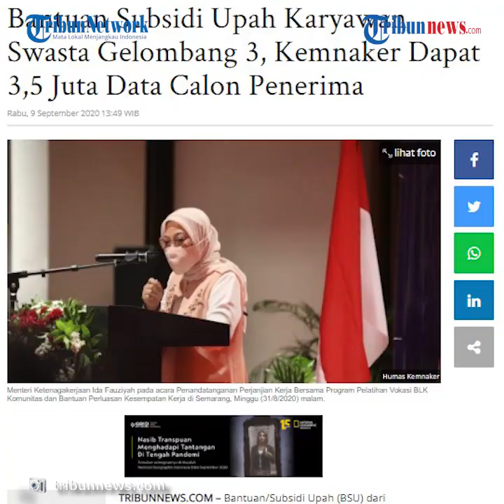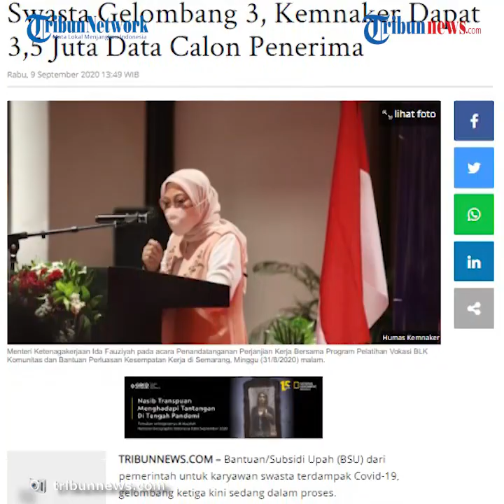Kemnaker Terima 3,5 Juta Rekening Calon Penerima BSU Gelombang 3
TRIBUN-VIDEO.COM – Bantuan/Subsidi Upah (BSU) dari pemerintah untuk karyawan swasta terdampak Covid-19, gelombang ketiga kini sedang dalam proses.

Pada Selasa (8/9/2020), BPJS Ketenagakerjaan menyerahkan 3,5 juta data calon penerima bantuan kepada Kemnaker.

Dengan demikian, BPJS Ketenagakerjaan telah menyerahkan sejumlah 11 juta data calon penerima bantuan subsidi upah kepada Kemnaker, terhitung dari gelombang pertama hingga gelombang ketiga.

BPJS Ketenagakerjaan menjelaskan, terdapat 1,6 juta data yang tidak valid, karena tidak sesuai dengan kriteria yang ditentukan Kemnaker.

Data yang tidak valid tersebut terdiri dari 62 persen karyawan yang upahnya melebihi Rp 5 juta dan 38 persen karyawan terdaftar kepesertaan di atas bulan Juni 2020.

Sementara pencairan dana BLT gelombang pertama dan kedua sudah dalam proses pengiriman ke nomor rekening masing-masing pekerja.

Dilansir Instagram @kemnaker, Kementerian Ketenagakerjaan, Ida Fauziyah menyatakan, pihaknya masih memproses seluruh data calon penerima bantuan subsidi gaji.

Ia juga meminta agar seluruh pekerja yang sudah sesuai dengan kriteria, tetap sabar, karena pihaknya masih perlu melakukan pengecekan ulang agar tepat sasaran.

Presiden Joko Widodo mengatakan, tambahan subsidi gaji diberikan kepada pegawai dan perusahaan yang rajin membayar iuran BPJS Ketenagakerjaan.

Bantuan subsidi gaji tersebut merupakan bentuk dukungan percepatan pemulihan ekonomi nasional.

Pemerintah memberikan bantuan kepada pekerja atau buruh, untuk tujuan melindungi dan meningkatkan kemampuan ekonomi prakerja atau buruh selama masa pandemi Covid-19.

Pemerintah berharap agar penerima dapat memanfaatkan bantuan subsidi gaji ini untuk berbelanja produk-produk lokal dan UMKM.

Pemerintah memberikan bantuan sebesar Rp 600.000 untuk 4 bulan pada karyawan yang terdampak Covid-19.

Pekerja atau buruh akan menerima bantuan dana yang dibayarkan tiap dua bulan.

Pada proses penyaluran dana bantuan subsidi upah untuk karyawan swasta, diproses pihak Kemnaker bersama dengan BPJS Ketenagakerjaan dengan prinsip kehati-hatian.

Sebelum sampai pada rekening para pekerja, pihak Kemnaker menerima data dari BPJS Ketenagakerjaan, kemudian pihaknya akan melakukan pengecekan data ulang.

Baru kemudian dana tersebut langsung diserahkan kepada KPPN, lalu disampaikan ke bank Himbara sebagai penyalur program subsidi upah, dan terakhir bank himbara akan mengirimkan dana tersebut langsung ke nomor rekening para pekerja.

(Tribunnews.com/Oktaviani Wahyu Widayanti)

Artikel ini telah tayang di Tribunnews.com dengan judul Bantuan Subsidi Upah Karyawan Swasta Gelombang 3, Kemnaker Dapat 3,5 Juta Data Calon Penerima,